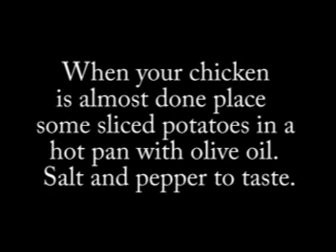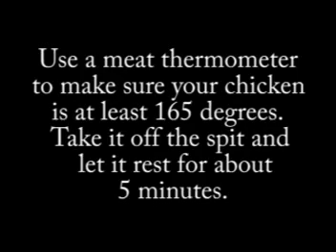Tasty Tuesdays: Wednesday Edition: Rotisserie Chicken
Rotisserie chicken, Sauteed Potatoes, Roasted corn Pico de Gallo.  I wasn't really planning on putting this one on but it was turning out very well.  Hope you all enjoy.